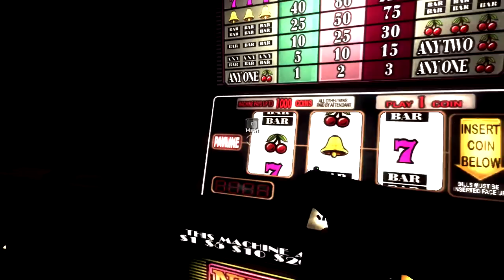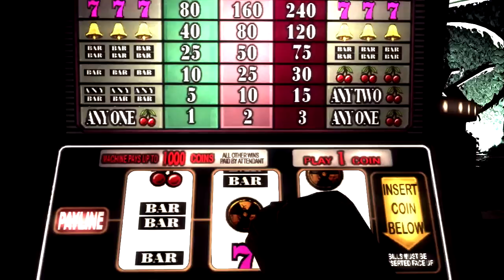► Duke Nukem Forever - Hazardné hry sú zlé | #6 | Slovenský Gameplay | Let's Play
V 6. časti slovenského let's play gameplay na hru Duke Nukem Forever pokračujeme už vo zväčšenej podobe s brokofkou v ruke. Podarí sa nám aj zakapať, a na konci nás čaká veľká socha Duka, ktorou by sme sa mali dostať na vrchné poschodie, no nejak nám to proste nejde. Ak niekoho napadne čo s tým pls dajte vedieť.

Ak sa video páčilo nezabudnite dať like, alebo koment, veľmi to pomáha, stojí to väčšinou jeden klik.

Duke Nukem Forever #6 - Hazardné hry sú zlé
Duke Nukem Forever Slovenský Let's Play
Duke Nukem Forever Slovenský Komentár
Duke Nukem Forever Slovenský / Český Gameplay

Duke Nukem je legendárna postavička herného priemyslu. Svalnatý neohrozený blondiak s cigaretou zastrčenou v kútiku úst v obkľučení sexi báb dorazil po dlhých 15 rokoch v pokračovaní s výstižným názvom Forever. Svet je opäť raz v problémoch, z ktorých ho môže vysekať jedine Duke, ktorého ego je dôležitejšie než čokoľvek iné. Bez váhania si nasadzuje svoje legendárne slnečné okuliare a so zbraňou hromadného ničenia v každej ruke sa vydáva zoči-voči nechutným alienom a prasatám. Koncepčne ide o šialenú FPS s veľkou dávkou humoru a sexizmu, ktorý si budú pochvaľovať predovšetkým pamätníci. Nechýba vylepšený grafický kabátik, na ktorom sa však viditeľne podpísal zub času. V konečnom zúčtovaní ide o titul určený predovšetkým fanúšikom série, ktorí si radi zaspomínajú na staré časy, neznalým hrozí sklamanie, keďže v jadre ide o prostú priamočiaru akciu. (zdroj: GamesWeb.sk)

Credits:
Music used in intro/outro is created by Zdochliakk from the loops in music program Magix Music Maker 17 Premium.